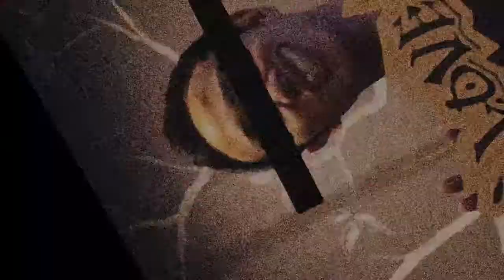이한호&임하영Duo - 12월 23일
이한호&임하영Duo
Hanho Lee & Hayong Lim Duo - December 23

첫번째 싱글에 수록되있는 '12/23'
두 연인의 만남이 시작된 날. 피아노의 감성적인 즉흥 연주로 시작되는 이 곡은 눈 내리던 겨울 밤을 그리게 한다.

3/4일 두 번째 싱글 [달려간다]발매!!

4/1일 세 번째 싱글[위로]발매!!